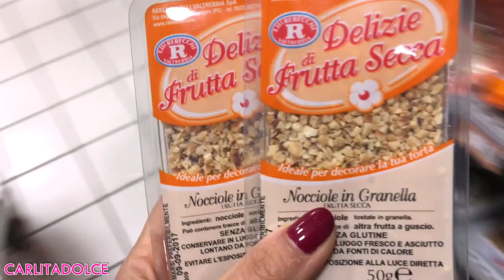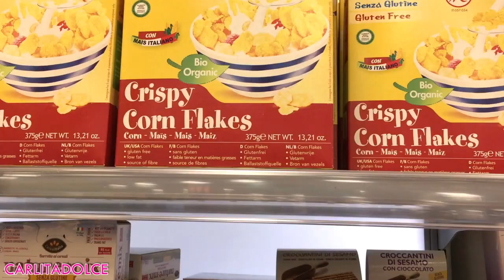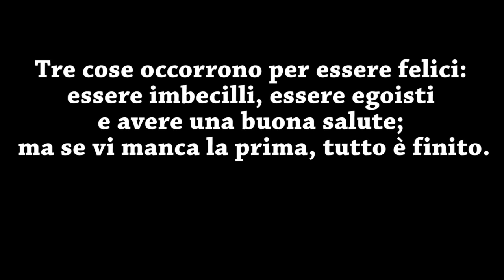NON HO MAI SPESO COSI' TANTO !!! - VLOG Venerdì 24 Febbraio 2017 | Carlitadolce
Ciao ragazze! ^_^
TANTI POLLICI in su se vi piacciono i miei Video Vlog !!! Spero di trasmettervi tutta la mia positività ed allegria! TANTI LIKE se volete altri video Vlog e il video del mio Allenamento !!! Grazie per tutto il vostro supporto!!! .. VI AMO!!!

❤ MUSICAL.LY : Carlitadolce